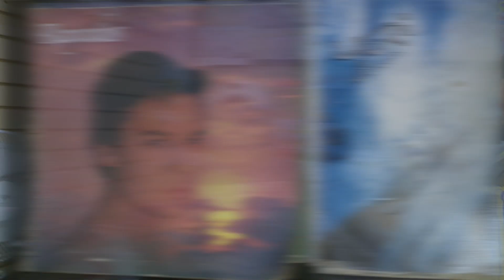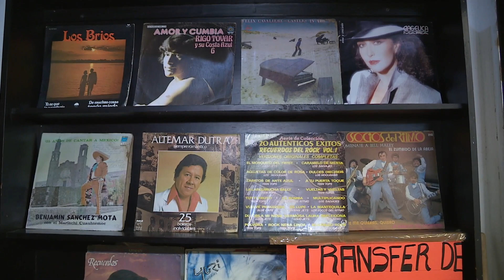Así es mi gente en Sonido Antares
Felix Antares ha encontrado un trabajo que disfruta hacer y que muy pocas personas creen posible. Felix revive la música y videos que creímos perdidos por las nuevas tecnologías, es decir, convierte en formatos actuales los casetes, discos de vinilo y videos grabados en VHS, conócelo en AsíEsMiGente